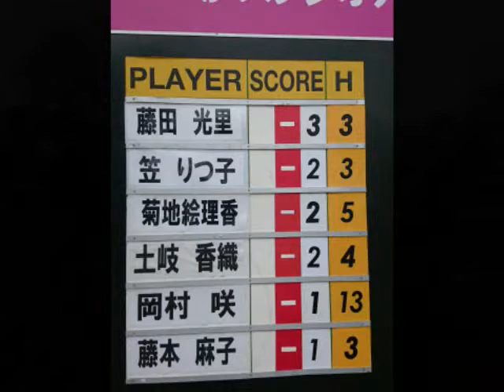Jean-Baptiste 2015 spring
ドラコン鈴木賢一選手、LPGAツアー岡村咲選手活躍中です。